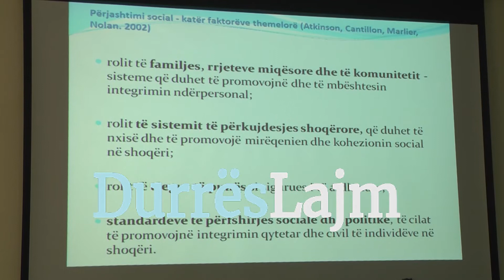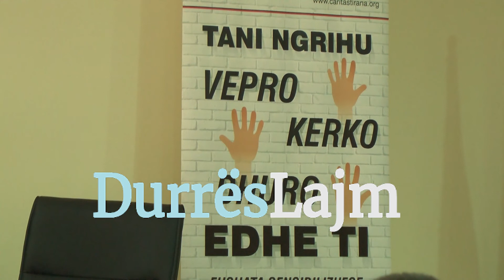CARITASI TIRANE DURRES